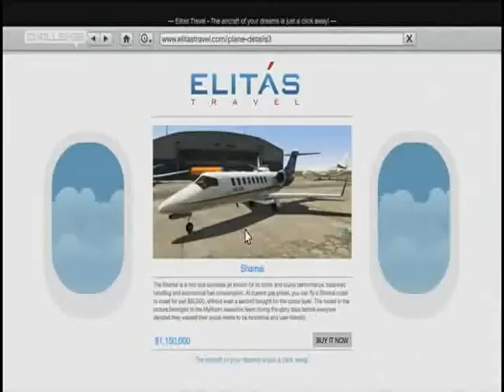Great GTA5 Multiplayer Review Lucy James